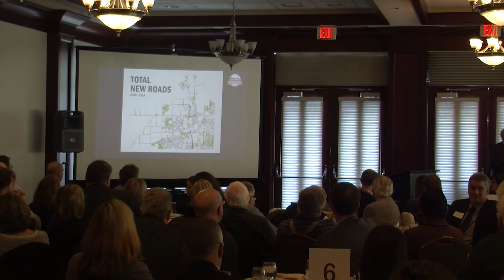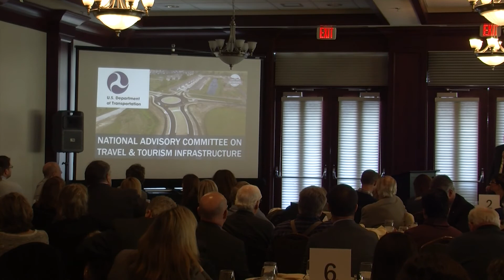2018 State of the City Address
Mayor Andy Cook delivers the 2018 State of the City Address at the Bridgewater Club on January 18, 2018.